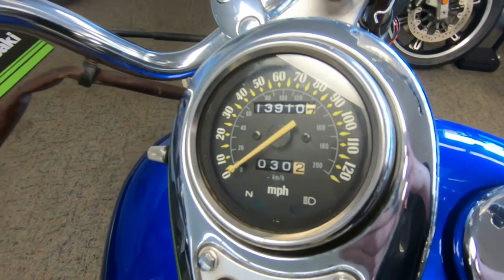1997 Kawasaki Vulcan 800 - Used Motorcycle For Sale - Milwaukee, WI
Please visit Southeast Sales Powersports to view this Used BLUE 1997 Kawasaki Vulcan 800 for sale in Milwaukee, Wisconsin

Stock# 051534

Description:
1997 Kawasaki Vulcan 800
Just serviced! Brand new gas tank and carb clean! Has custom exhaust and ready to cruise! Call/Email today for details!